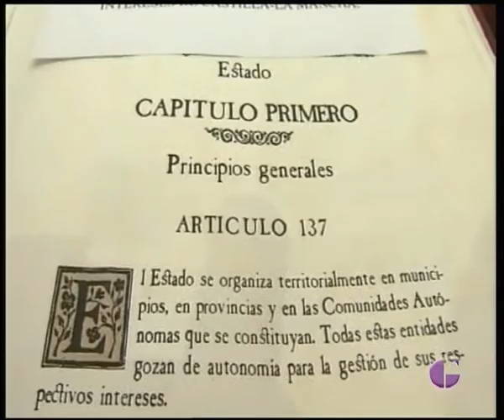PACTO PSOE CLM PODEMOS DEBATE 25 JUNIO 2015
Despedimos temporada de Debate analizando los 13 puntos del acuerdo firmado entre Podemos y PSOE CLM que va a posibilitar la investidura de Emiliano García Page. Para ello charlamos con los diputados regionales por Guadalajara de los dos partidos, Rafael Esteban, por el PSOE y David Llorente, por Podemos.